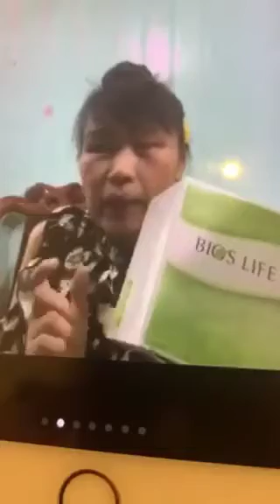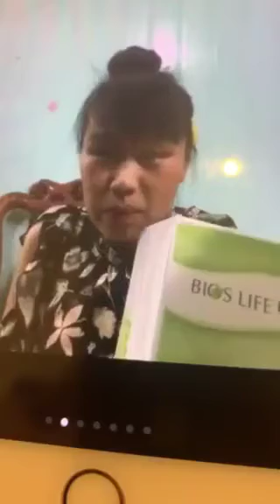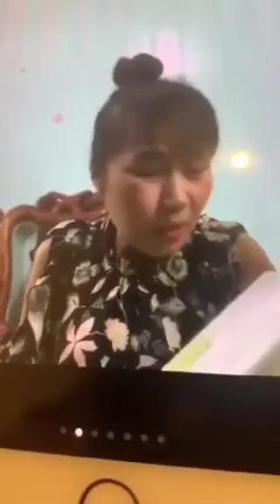SẢN PHẨM UNICITY ĐÃ GIÚP CHỊ LIÊN ĐI LẠI BÌNH THƯỜNG NHƯ THẾ NÀO? KẾT QUẢ XƯƠNG KHỚP